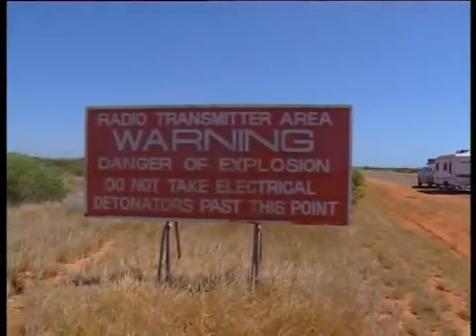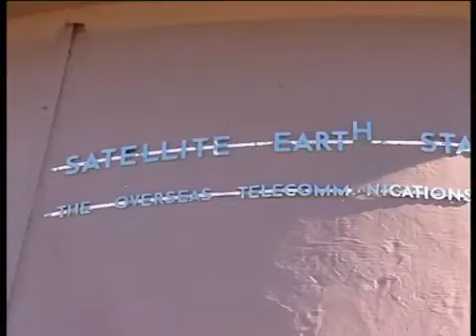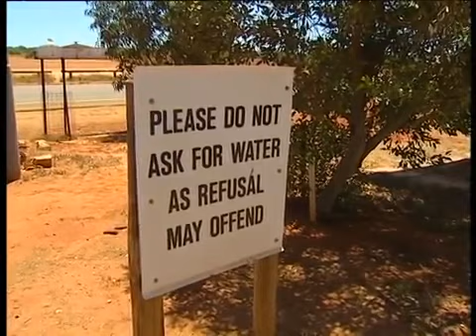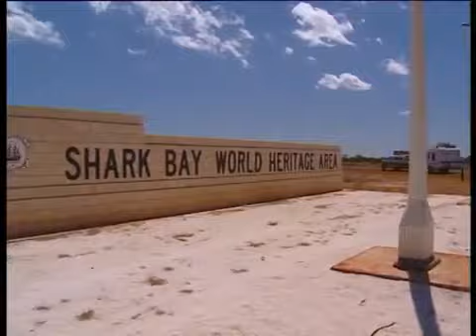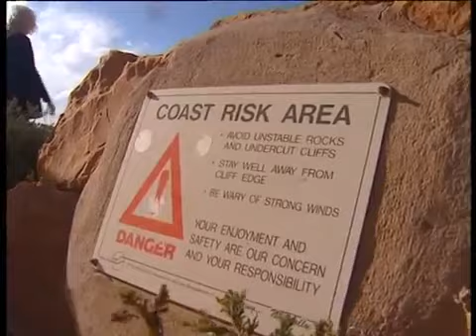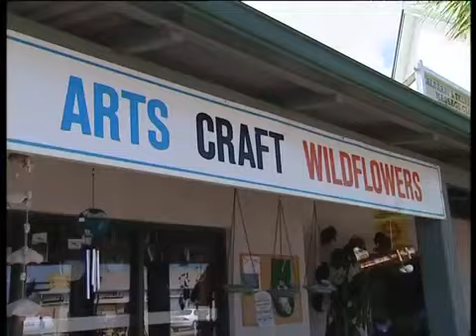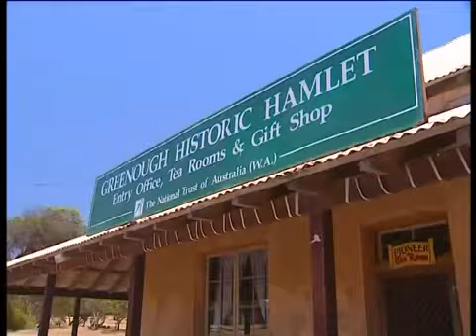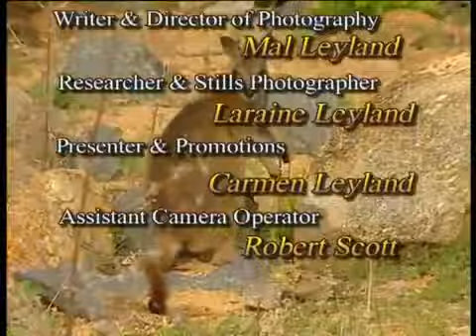Leyland's Australia Episode 8: Broome To Perth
After a year on the road, the Leyland's venture south of Broome and arrive on the west coast of Australia. Some of the scenery seen on this leg of the journey is